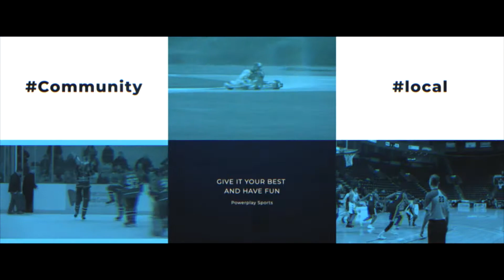Brandon Leblanc diving catch